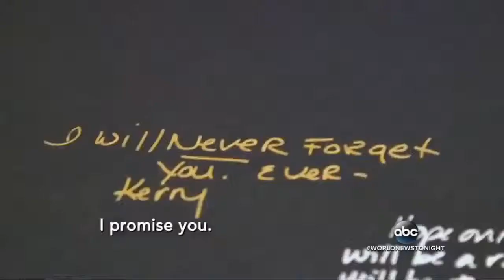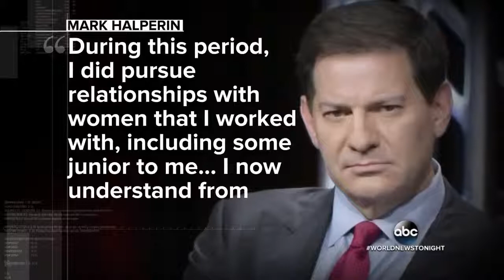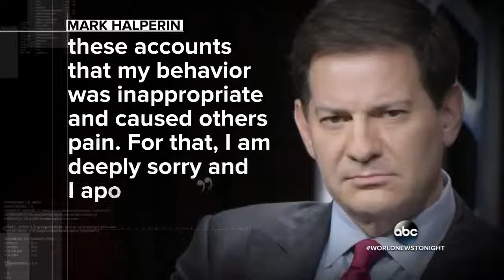ABC World News Tonight Day 10-26-17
Sub and share, thanks